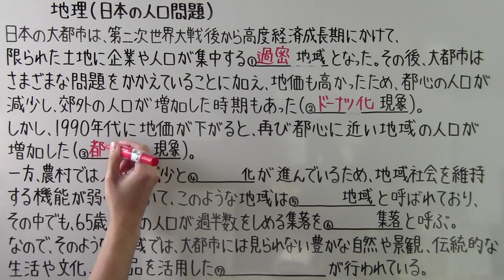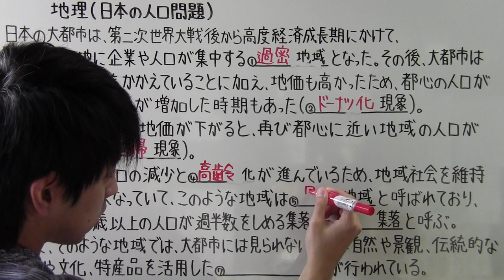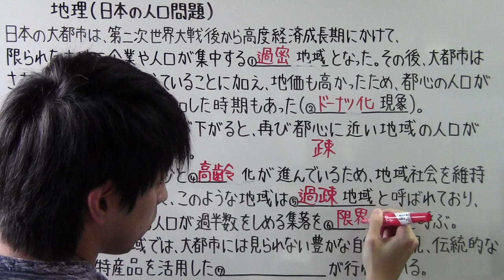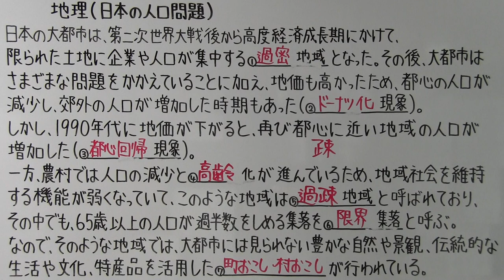【社会】 地理－４４ 日本の人口問題